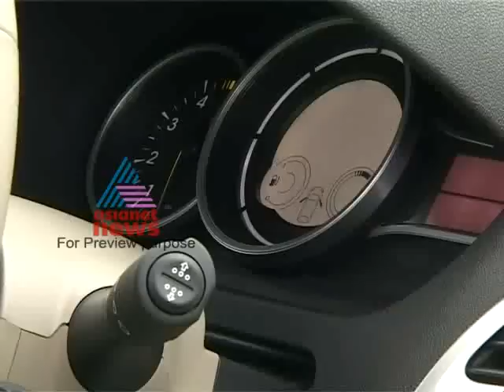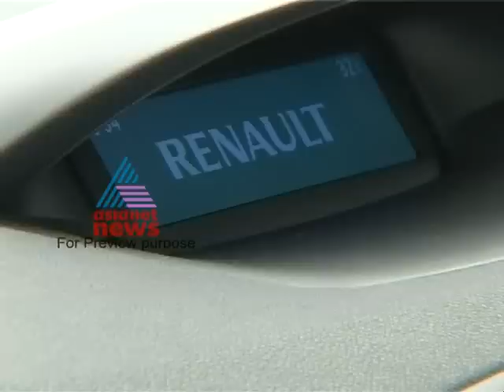Renault Fluence:Smart Drive 27, May Part 1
Test Drive Renault Fluence